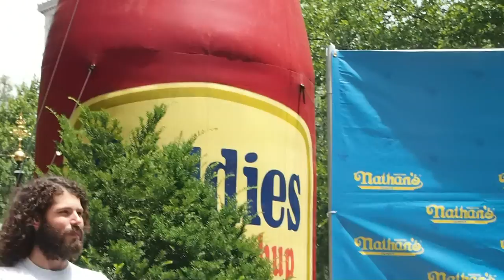Mayor Bloomberg at the Nathan's Hot Dog Eating Contest Weigh-In